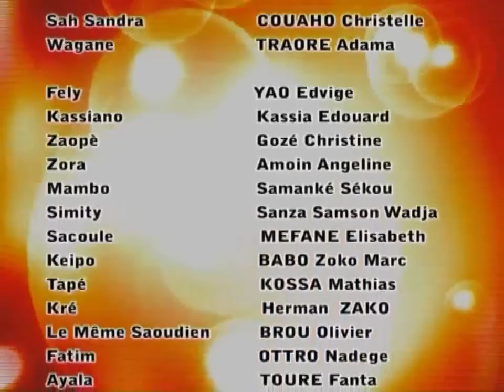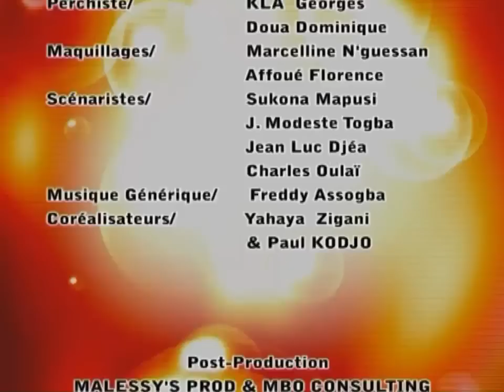Sah Sandra Episode 50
Sah sandra,série ivoirienne